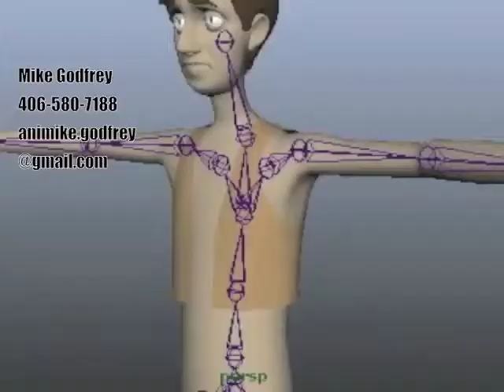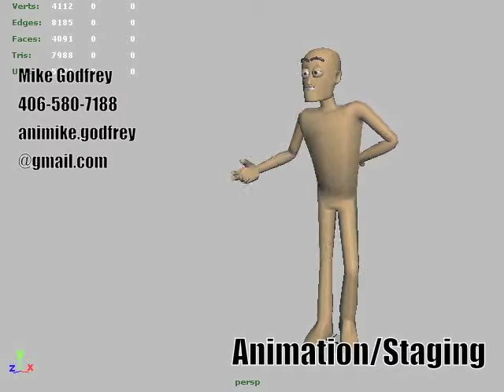Mike Godfrey's Maya Demo Reel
Various exercises produced using Autodesk Maya. I'm currently working to refine many of my reel entries.